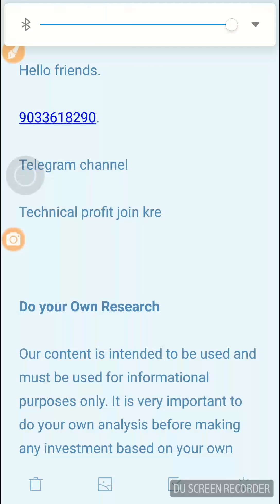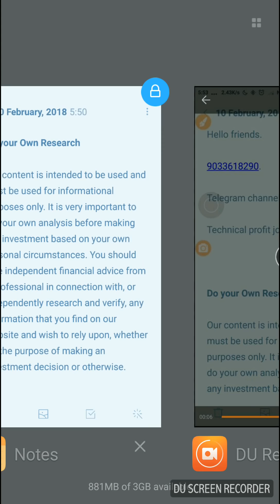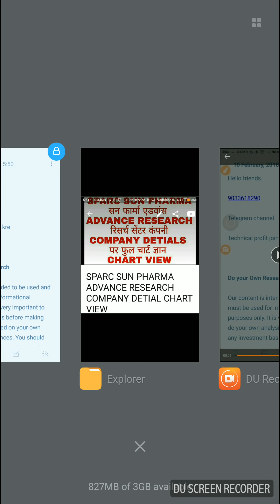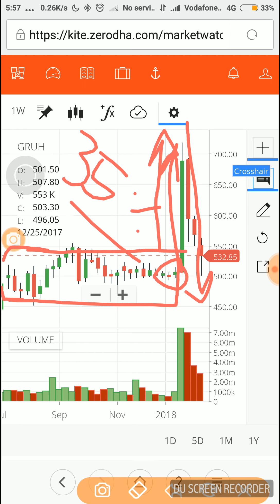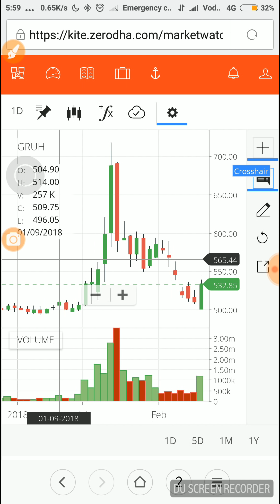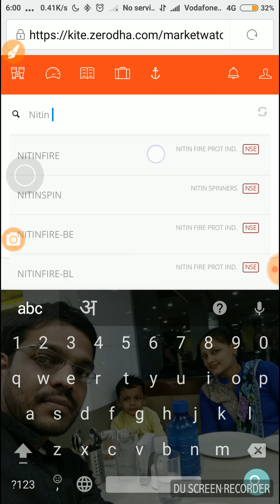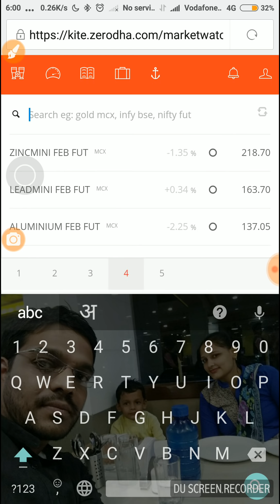GRUH FINANCE WILL BE SHOOT UP 30% FROM THE CURRENT LEVEL & CHECK AND TAKE ADVICE FM UR FINANCIAL FP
GRUH FINANCE WILL BE SHUT UP FROM THE CURRENT LEVEL KINDLY CHECK AND TAKE ADVICE FM  UR FINANCIAL FP

This video is just for educational purpose so if you want to invest in this stuff you need to ask with your financial planner or any person whom you please consult with them because this video is just for your educational purpose not a trading advice so please do not read on behalf of this video best of luck god bless you